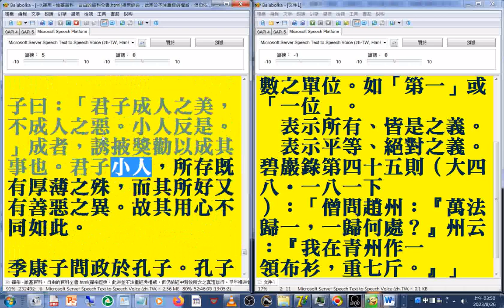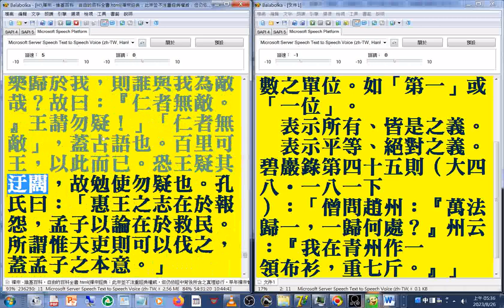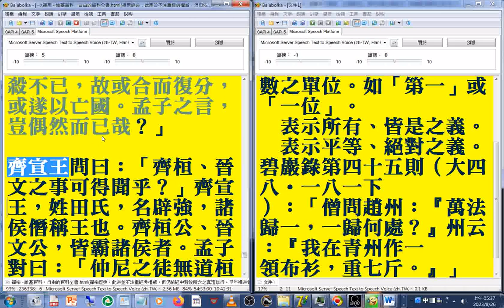1308 13#孔子身世簡介 出自#史記世家#宋朝哲學家著作集#杜保瑞中國哲學教學資料站 homepage ntu edu tw philo Chinese teach 05 sung#速讀訓練